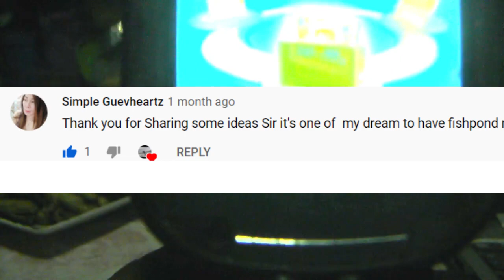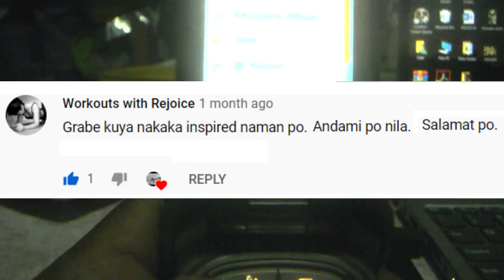QUARANTINE VLOG PART 1(EVERLAND THEME PARK)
I WAS CLEANING MY ROOM AND SAW MY ANCIENT PHONE. WILL IT TURN ON AND STILL WORK? WHAT FILES ARE WE GOING  TO RETRIEVE? LET'S FIND OUT